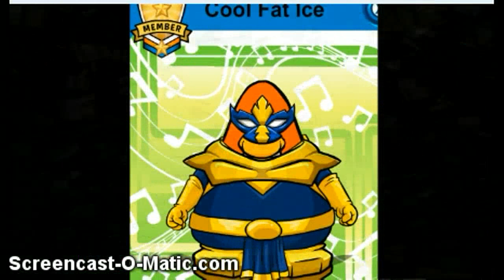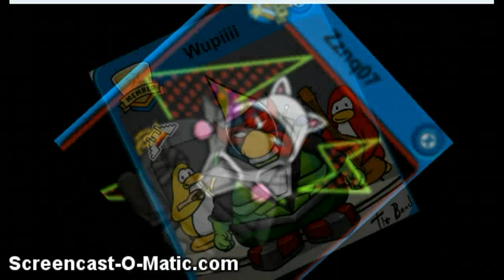Super Heroes On CP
some super pals that are epic mon! there's more - so much more epicness!